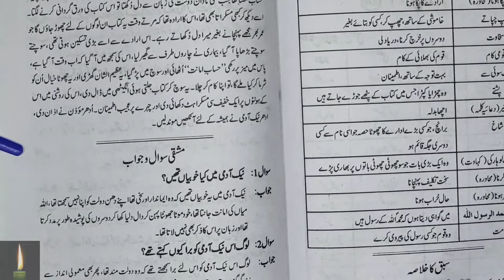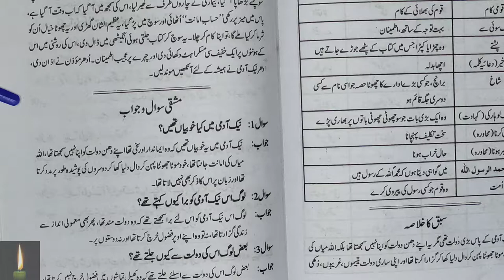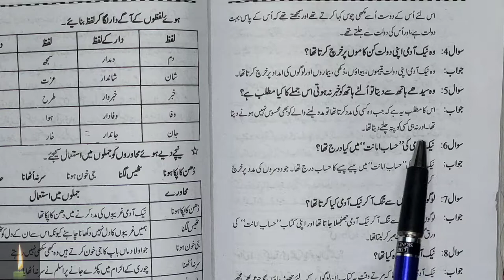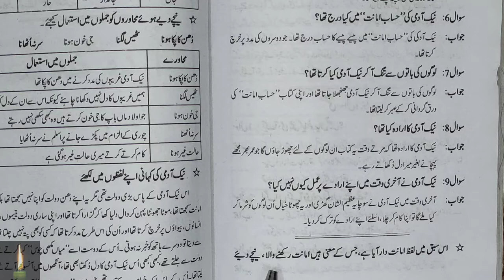urdu apni zaban class 6 chapter 20 Aakhri qadam || ncert|| apni zubaan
CLASS 6 NCERT URDU I CHAPTER 20 I AAKHRI QADAM

CLASS6NCERT URDU CHAPTER 20#AAKHRI QADAM